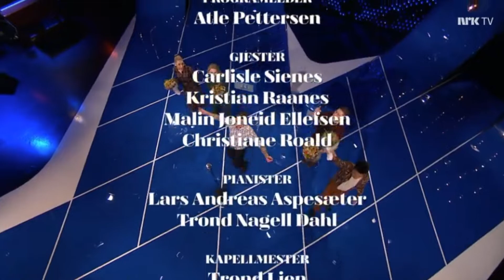Beat for Beat - Avslutning for det originale BfB-bandet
Den siste sangen det originale bandet spilte noensinne i Beat for Beat på NRK.